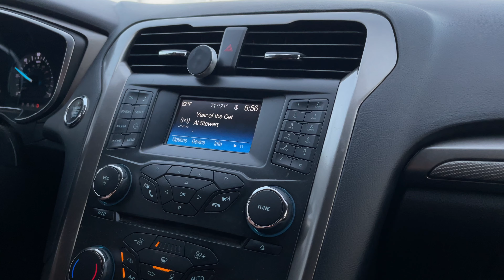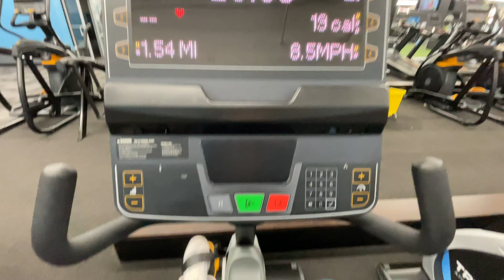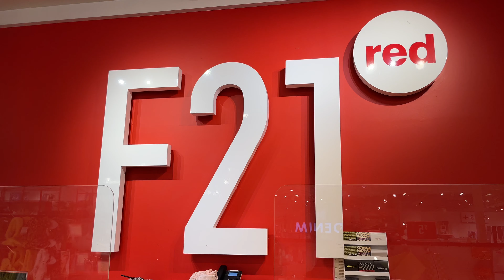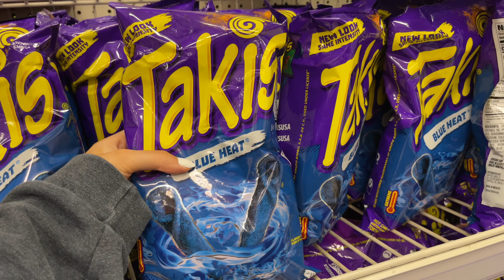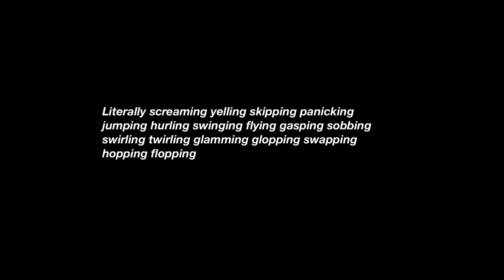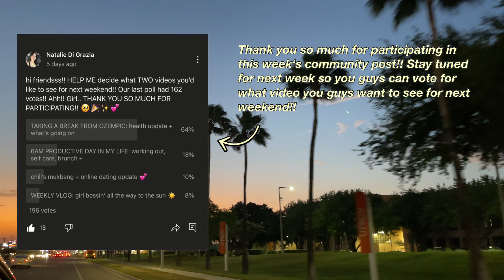do i have it all together? uhh no..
hi friends!!! welcome back to another 6AM PRODUCTIVE DAY IN MY LIFE!! AHHH!! YOU GUYS.. stay til the end to see the EXCITING NEWS!! omg im still screaming, panicking and yelling about it. haha i hope you'll enjoy this vlog style day in my life!! hopefully i will make you laugh at some point in this video!! IT MEANS THE WORLD TO ME!!

socials:
insta and tiktok: nataliethesweetie

YOU MATTER. YOU ARE POWERFUL. YOU ARE IMPORTANT. YOU ARE BEAUTIFUL.